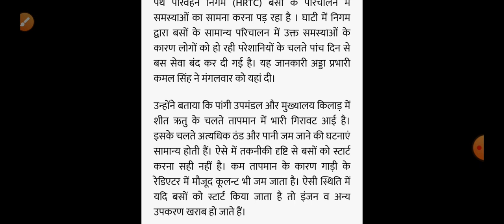हिमाचल प्रदेश में HRTC बस सेवा बंद Himachal Pradesh Breaking News